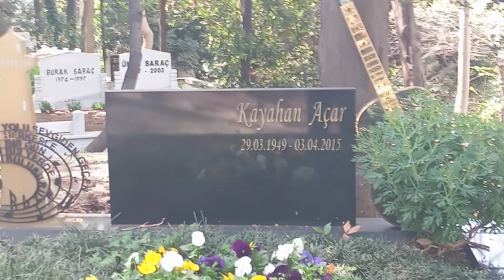KAYAHAN AÇAR KABRİ KANLICA MEZARLIĞI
Kayahan Abimiz çocukluğumuzun Efsanesi sanatçımızın kabrini ziyaret mekanı cennet olsun 😥